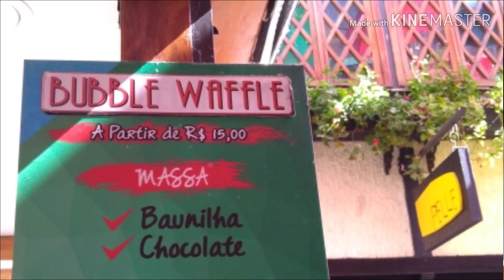Bubble Waffle sorvete em Campos do Jordão - Parte 7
Baden Baden
Rua Djalma Forjaz Campos do Jordão
Obrigada